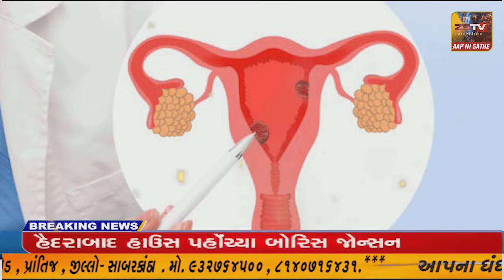વડાલીના થેરાસણા PHCના મેડીકલ ઓફિસર ની બદલી રોકવા ગ્રામ્યજનો મેદાને